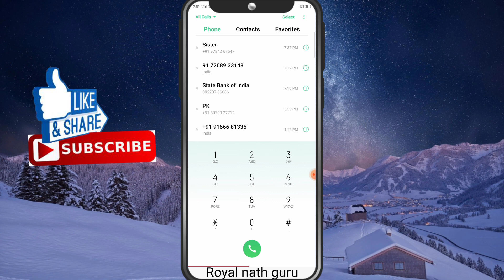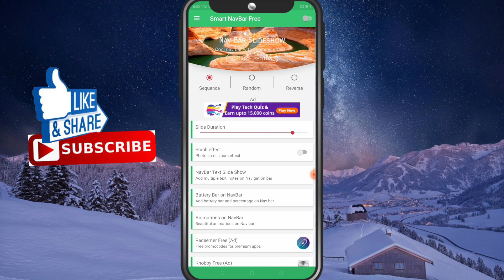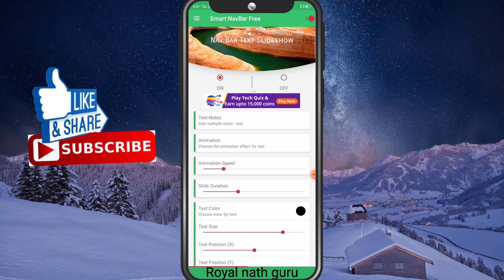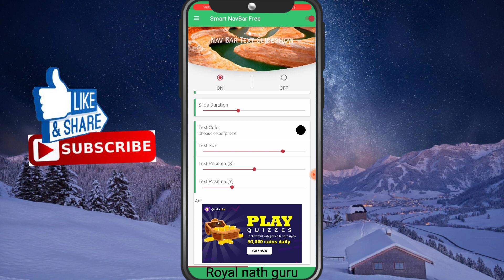Lock screen par apna name kaise likhe? How To Write Name On Mobile Lock Screen?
Hello Friend Welcome To Royal Nath Guru I Post A New Video Daily On Topics That Create Most Canfusion

Note:- All the image/picture/animation/transaction/effects/music Shown

IN THE VIDEO BELONS  TO THE RESPECTED
OWNERS  AND NOT ME..I AM NOT OWNER OF ANY PICTURES/animation/transaction/effect/music SHOWED IN THE VIDEO